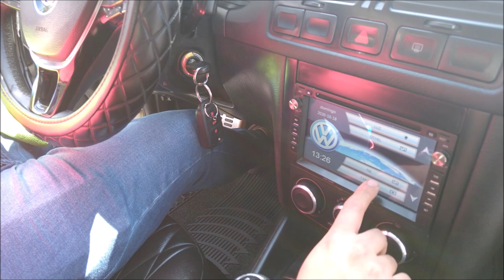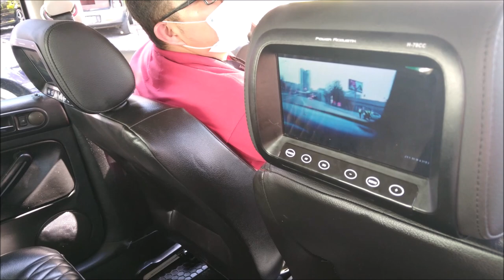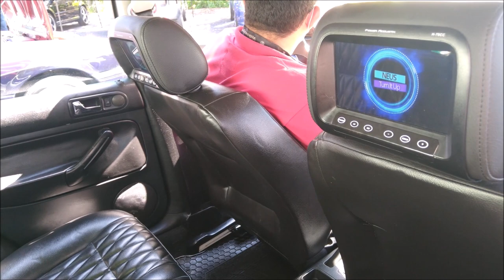¡VW Jetta 2006 con SUB PIONEER y Medios Kicker!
Este es uno de los autos que participaron en el evento del JDMarch, realizado en Bioparque Estrella.
Esperamos que les guste el video.